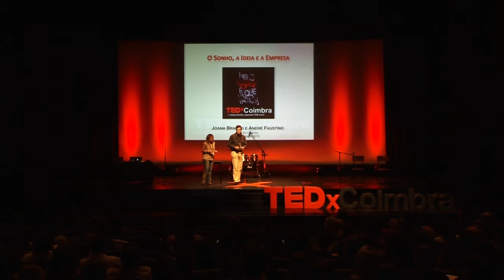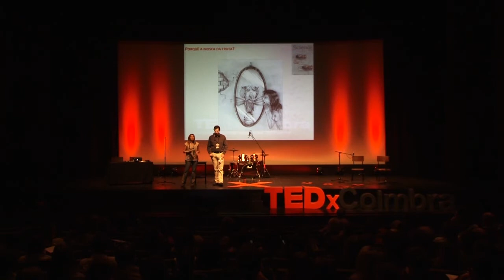O sonho, a ideia e a empresa: Joana Branco e Nuno Andre Faustino at TEDxCoimbra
Joana Branco e Nuno André Faustino
Joana é licenciada em Bioquímica e André é licenciado em Biologia e mestre em Microbiologia Molecular.
Conheceram-se quando Joana terminava a licenciatura, e André começava o doutoramento. Rumaram a Houston nos Estados Unidos para fazerem doutoramento em Ciências Biomédicas. Depois de 5 anos neste país, sentem que é altura de regressar a Portugal, às suas origens e tentar criar algo de novo. Em 2006 regressam a Portugal e criam uma empresa de biotecnologia
Um acredita que o sonho comanda a vida, o outro que a vida comanda o sonho. Mas ambos concordam que sem sonho não há vida.